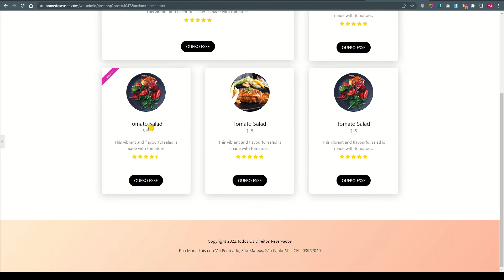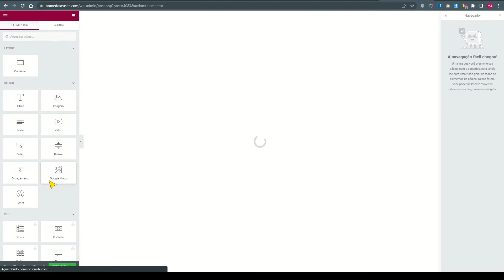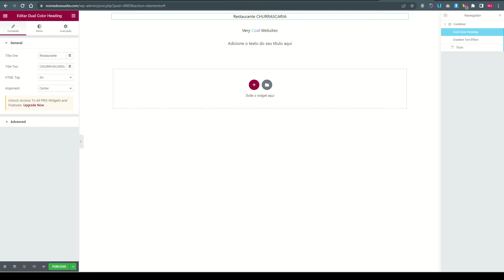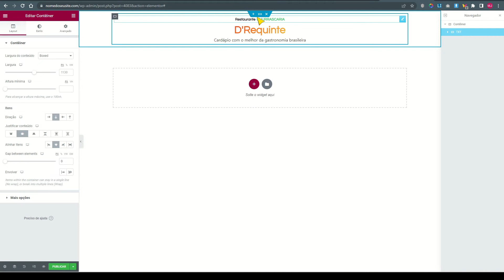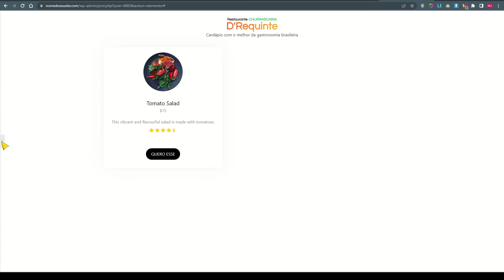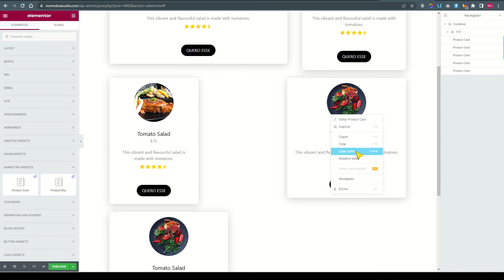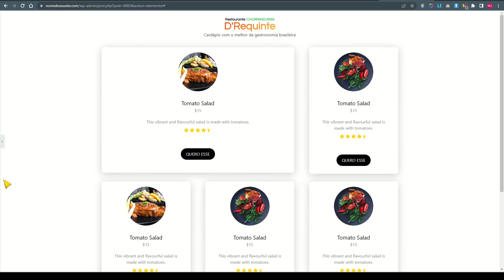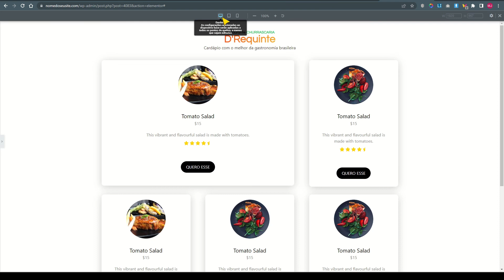Como Criar Uma Seção de Produtos de Cardápio DE GRAÇA com ELEMENTOR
🏆 Neste vídeo vou te ensinar a criar uma página de cardápio digital GRÁTIS usando WordPress e Elementor Plugin, tudo isso passo a passo neste vídeo tutorial.

00:00 Introdução ao Conteúdo;
00:32 Instalar plugin GRÁTIS;
02:14 Nova página e preparação;
02:46 Topo, textos;
08:27 Produtos card widget;
14:35 Footer ou rodapé;
16:24 Otimizando para mobile;
18:24 Resultado do cardápio;